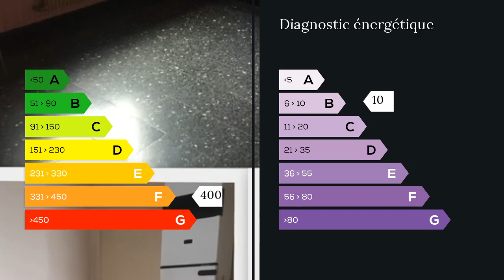A vendre - Appartement - Villeurbanne (69100) - 4 pièces - 43m²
Agent commercial indépendant du réseau national clairimmo Maxihome N° RSAC : Dans un immeuble de 5 copropriétaires, appartement T3 de 43 m², hauteur sous plafond 2m93, comprenant un séjour (10.03 m²), cuisine (8.68 m²), WC (1.31 m²), Coin douche (1 m²), 1 cave et 2 cabanes.Au 1e étage (sur 1), appartement traversant exposé Sud - Nord. Proche de toutes commodités:- Bus 69 (2min) - École à proximité. Contactez Florent NEBIHU, Agent commercial CLAIRIMMO 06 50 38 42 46.